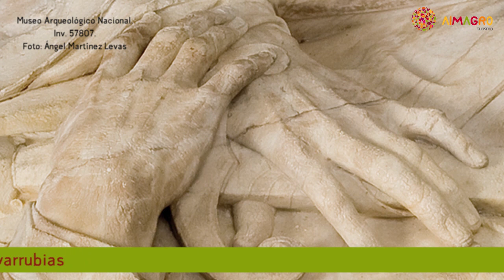ANTIGUA UNIVERSIDAD Y CONVENTO DE NUESTRA SEÑORA DEL ROSARIO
La fundación de este edificio renacentista en la primera mitad del siglo XVI se debe al clavero de la Orden de Calatrava Frey Fernando Fernández de Córdova y Mendoza, que se nos revela como uno de los grandes mecenas de esta época.
Esto se refleja no solo en el espíritu piadoso de sus fundaciones, sino también en ese ideal común en los hombres del Renacimiento de alcanzar la fama después de la muerte, a través de la obra de arte.
Frey Fernando decidió fundar, con sus cuantiosos bienes, un convento en Almagro que fuese de la Orden de Predicadores de Santo Domingo bajo la advocación de Nuestra Señora del Rosario y una universidad para ilustrar a las gentes de esta tierra.
En este convento se impartieron clases de Lengua Latina, Artes, Filosofía, Teología, Sagrada Escritura y Derecho Canónico. Tuvo actividad académica hasta el siglo XIX en que fue clausurada y posteriormente sufrió el proceso desamortizador. Actualmente solo queda la iglesia, de una nave, con capillas laterales, entre las que destaca la capilla de la familia Rótulo. En el exterior destacan la ventana alta de la zona de las aulas y en el lado occidental el escudo imperial de Carlos V atribuido a Covarrubias.
En el Museo Arqueológico Nacional puede contemplarse una notable talla de Nuestra Señora del Rosario procedente de este edificio y el sepulcro del clavero Fernández de Córdova, atribuido a Covarrubias.
En la actualidad se utiliza como espacio escénico del Festival Internacional de Teatro Clásico de Almagro.